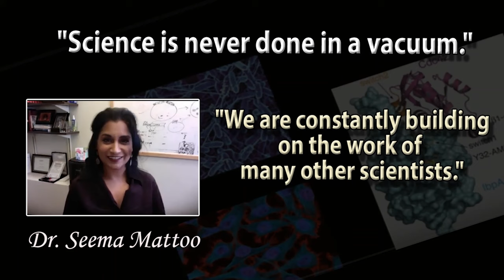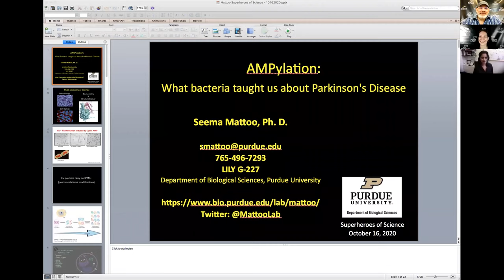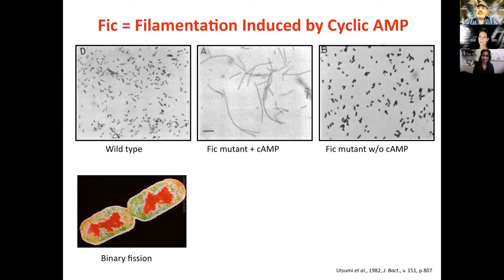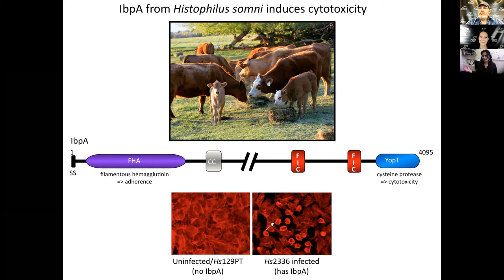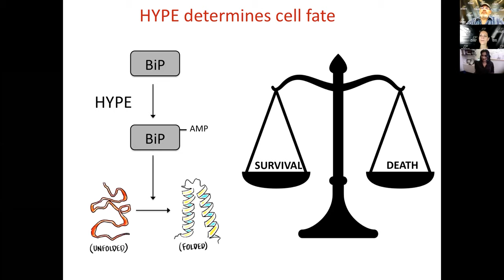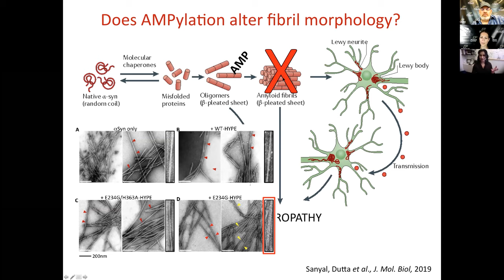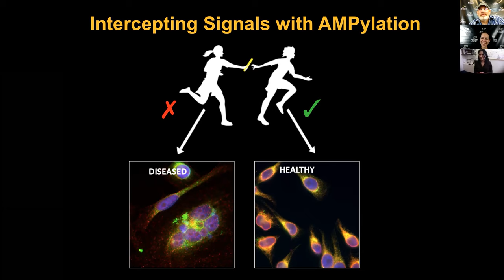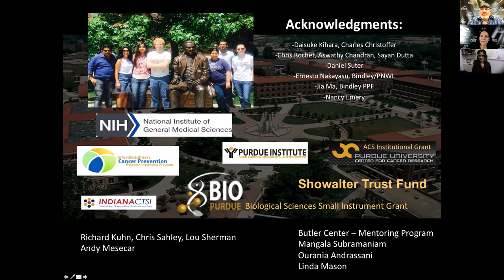Discovering proteins and searching for a treatment to Parkinson’s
Dr. Seema Mattoo, Assistant Professor in Biological Sciences at Purdue, researches prokaryotic and eukaryotic cells and Fic proteins. Mattoo explains proteins, HYPE, and folding of proteins. The Mattoo lab is collaborating with many science professionals, trying to find an early treatment of Parkinson's disease.